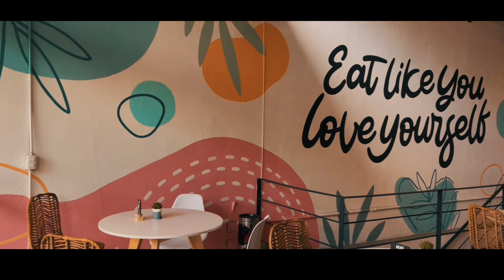RuculA 🥬/Avandaro / Cafedicto/ EL MEJOR CAFÉ ☕️ de México 🇲🇽